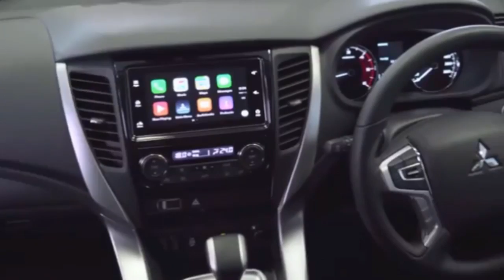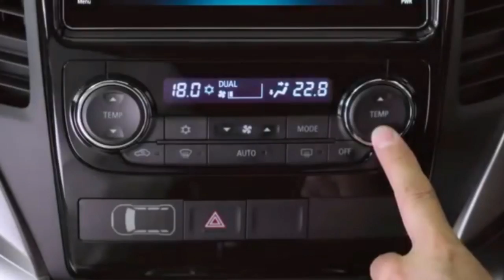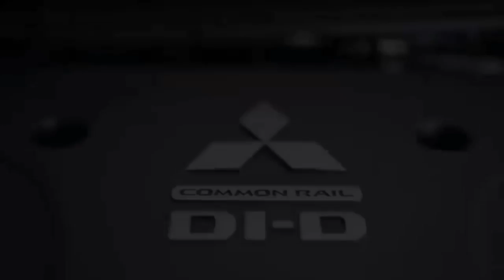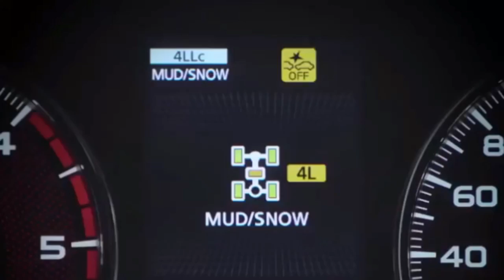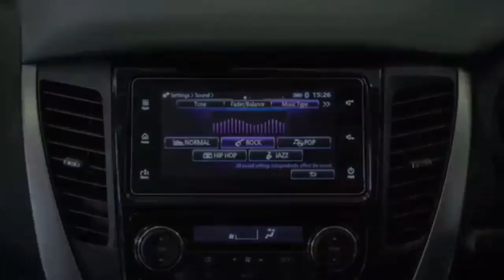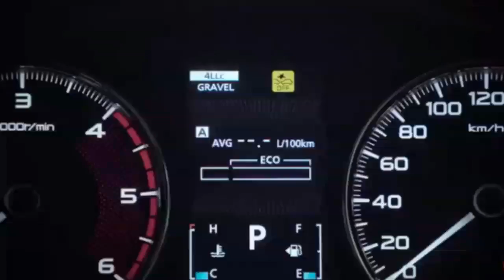NEW PAJERO CAR REVIEW $46.6LAKH